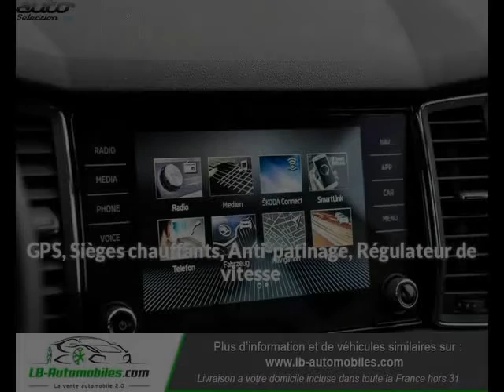Skoda kodiaq occasion visible à Beaupuy présentée par Lb automobiles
Cette Skoda kodiaq occasion disponible à Beaupuy dans le 31 est mise en vente par Lb automobiles - 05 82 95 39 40 - tous les détails sont